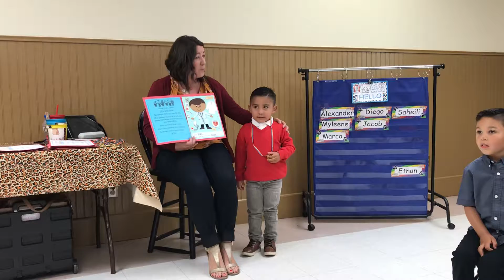Noah’s Pre-School Promotion